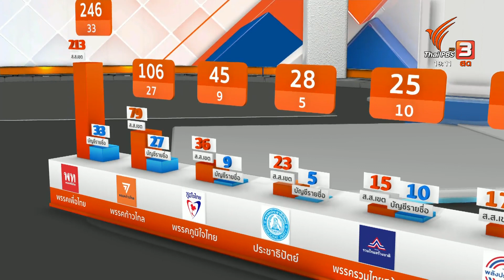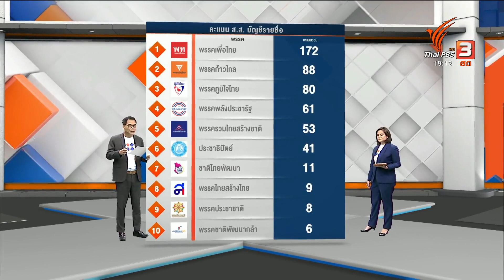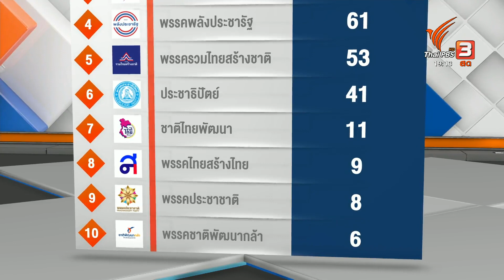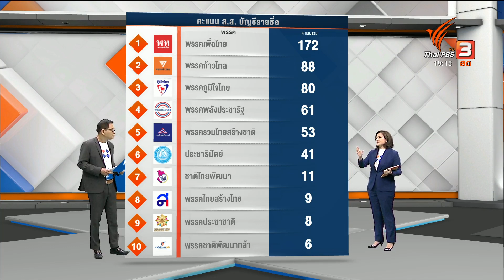วิเคราะห์สูตรจัดตั้งรัฐบาล